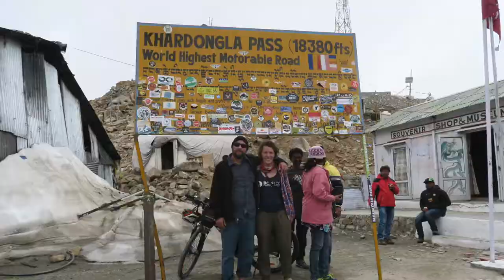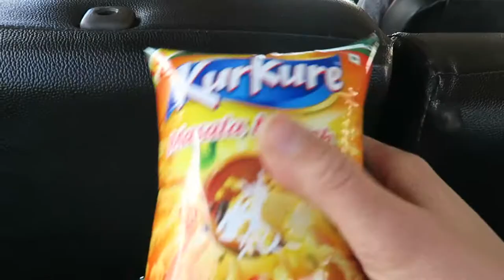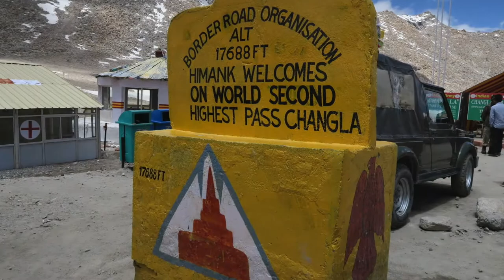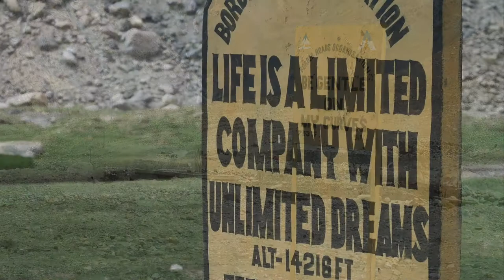Ladakh - Nubra Valley and Pangong - camels and yaks and goats, oh my!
We head to Nubra Valley to visit the bactrian (two humped) camels and take a look at the Diskit Monastery and 32 metre Maitrya Buddha.  The we head back to Leh (the pass from Nubra to Pangong was closed) and to Pangong Tso. We manage to go over two passes that claim to be the first and second highest passes in the world, but they are actually numbers 8 and 9.  Here's my source.

What I Film with (associate links to Amazon.com)

Video-Cannon G7X

Sound- Zoom H1